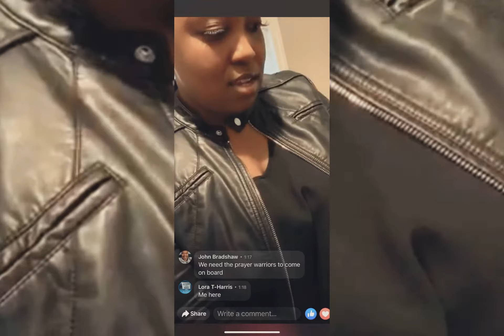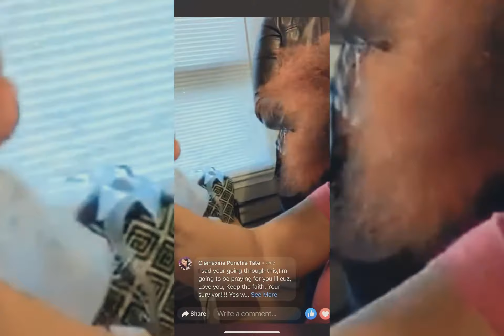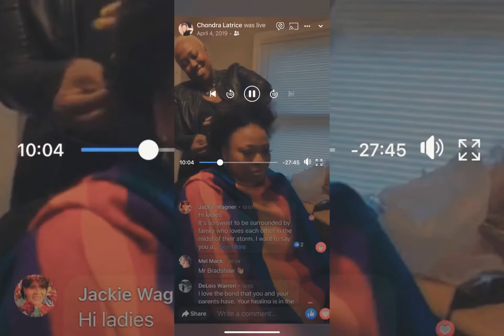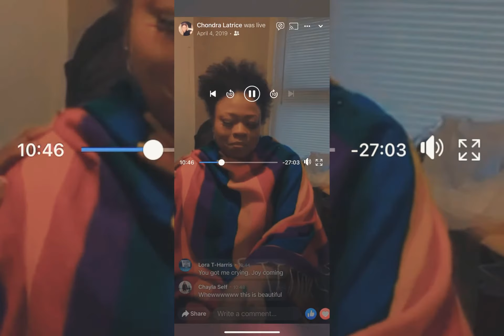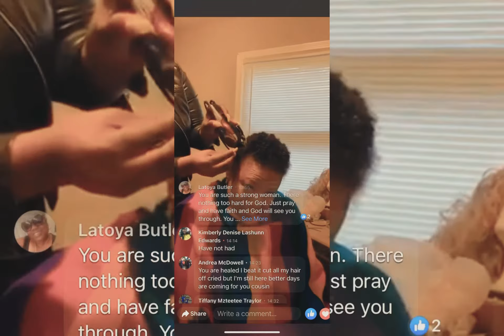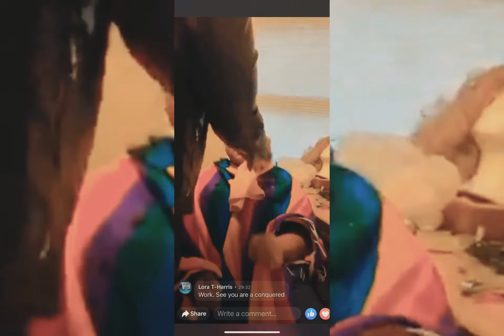Chemotherapy, I Shaved My Head!🙀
I took my first chemotherapy treatment and less than 10 days later, my hair came out. I shaved it.